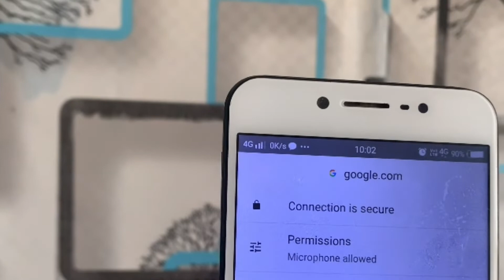Web Search tricks।Kaise pata lagaye website secure hai ya insecure।Right or wrong website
Hi everyone
Es video mai
Sahi website hai ya Nhi usko Jan payenge
Simple sa trick dikhaya gya hai
Your friend sikandar
Email sikandar